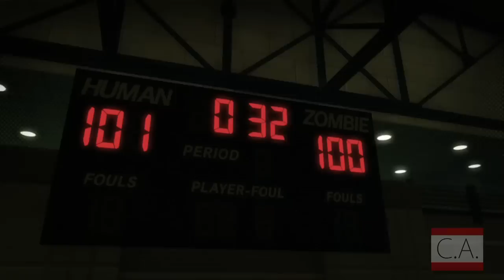Let's Play - LOLLIPOP CHAINSAW | Chainsaw Academy [HD]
Blind Let's Plays for the short attention span: with John & Kyle.

Look, we're on Twitter!